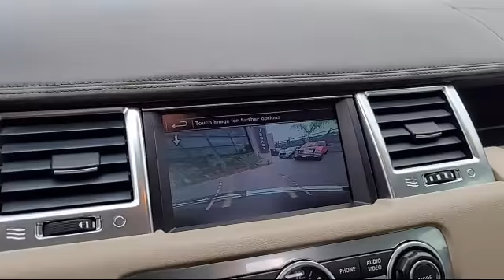2013 Land Rover Range Rover Sport HSE LUX San diego El cajon La mesa Escondido Ocean side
2013 Land Rover Range Rover Sport HSE LUX Stock Number: 17231 Vin:SALSK2D47DA793785.

Legacy Cars
670 El Cajon Blvd.